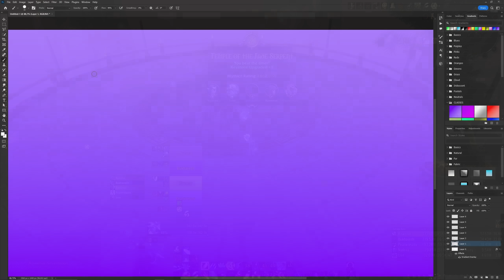MORE 10.0.7 Class Changes: Shaman, Paladin, Monk & Death Knight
I'm on Twitch @ - 10 PM CET / 1 PM PST / 4PM EST

Dragonflight Season 1 Patch 10.0.7 PTR: Additional planned changes from Blizzard to a
few Specs in yet another round of tuning hitting Patch 10.0.7.
We're going to explore the most changed Specs in this round of tuning, Frost Death Knight,
Restoration Shaman, Mistweaver & Windwalker Monk as well as Paladin.

00:00 History Intro!
01:08 Frost Death Knight
03:23 Mistweaver & Windwalker
06:06 Paladin Changes
09:58 Shaman Changes
13:16 Overview of Changes
14:22 TY PATRONS! Here's how to support